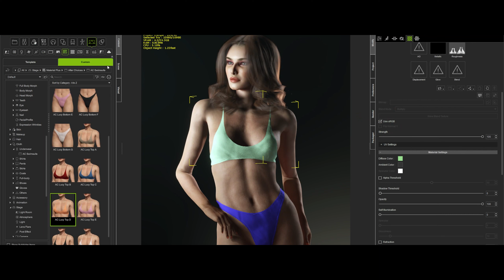AC Lucy Swimsuit with Body Pressure - (Reallusion Promo)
What makes this swimwear unique? Obviously, it comes with body pressure morphs. Look at the marketing photographs and videos to see how much realism and beauty were added to your character by simply using these body pressure morphs. It comes with seven pre-made material presets. However, as demonstrated in the video, you are not limited to those. You can change whatever hue you desire.

Please keep in mind that the model from the advertising photographs (AC Lucy) from the "AC Supermodels" collection is not included in this pack.

I have some other nice packs here;
1. AC Digital Human Skin -SkinGen Presets & Characters
2. AC May Thai
3. AC Emma
and more